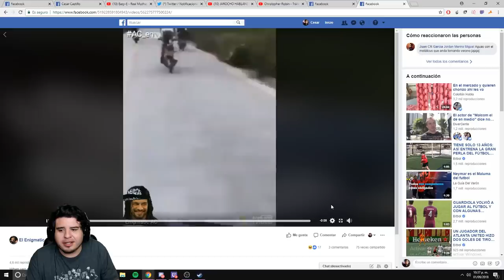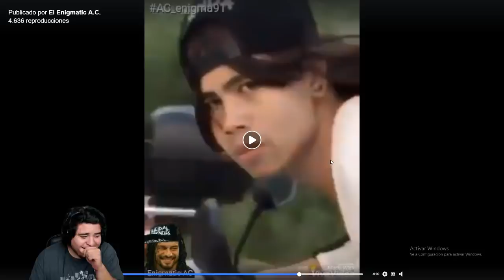RECOPILACION MEJORES CLIPS!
Horarios de Stream:
Todos los días después de las 8:00pm

Si viste algo importante en un stream y crees que debe salir en un video, manda un correo a: con el link del stream y el minuto, o bien si grabaste un clip con twitch manda el link.

Comenta que te pareció y déjame tu opinión  me importa mucho :3